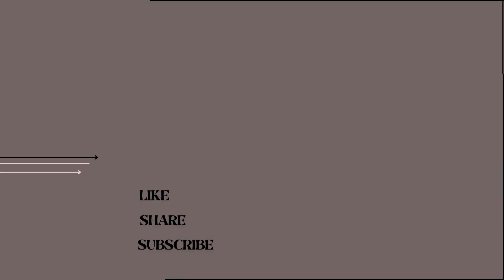Top 40 Embroiders Dresses Design Women Fashion Ideas 2023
Welcome to Fashion Hub